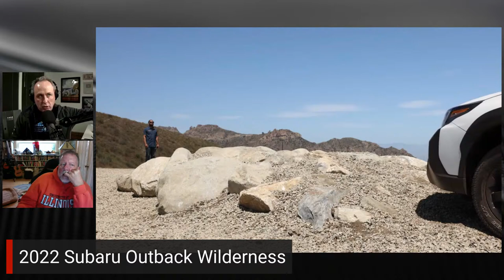I Drove the 2022 Subaru Outback Wilderness - Let's Talk About It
I just returned from filming the Driving Sports TV review of the new 2022 Subaru Outback Wilderness. I can't give driving impressions -- you'll have to wait for the full review dropping on May 17th at 9am on our main channel for that -- but I can answer many of your questions. Join in the chat.